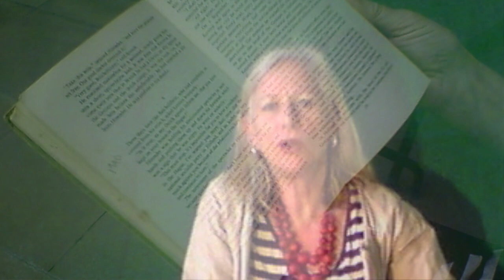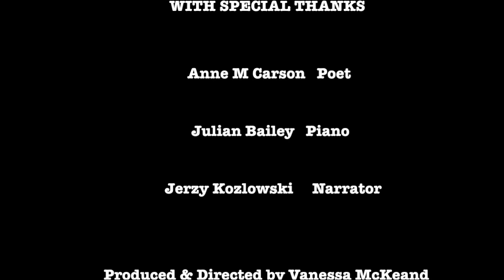Massaging Himmler- A poetic biography of Dr Felix Kersten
A wonderful story and performance not to be missed!

WARNING: This video may contain scenes that some viewers may find disturbing.